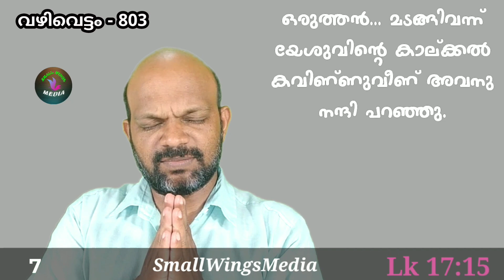യഥാർത്ഥ ആരാധനയുടെ പ്രതീകം | ആരാധനാചിന്ത | OneMinuteVideoMessage